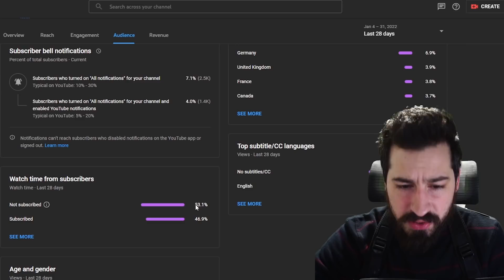IT'S TOO CUTE...But Still DOMINATES! | Hearthstone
Quest Druid, one of the least played and most fun quests. No one plays this bad boy so no one expects how tuff guff is! With the addition of the token package it allows this deck to win without depending on having to attack with the hero!

PC Deck Code:
### TokenQuest
# Class: Druid
# Format: Standard
# Year of the Gryphon
# 2x (0) Lightning Bloom
# 1x (1) Lost in the Park
# 2x (1) Nature Studies
# 2x (2) Lunar Eclipse
# 2x (2) Moonlit Guidance
# 2x (2) Solar Eclipse
# 2x (3) Feral Rage
# 2x (3) Frostwolf Kennels
# 2x (3) Fungal Fortunes
# 2x (3) Moontouched Amulet
# 2x (4) Overgrowth
# 2x (4) Park Panther
# 2x (5) Arbor Up
# 2x (5) Glowfly Swarm
# 1x (5) Wildheart Guff
# 2x (7) Scale of Onyxia
AAECAZICAqP2A4mLBA7lugPougPvugObzgPw1AOJ4AOK4AOi4QOM5APR9gOvgAS4oATPrAS4vgQA
Token Quest Druid | Standard Hearthstone | Fractured In Alterac Valley